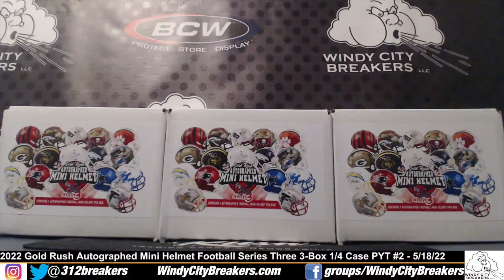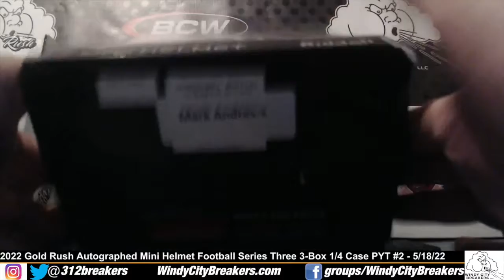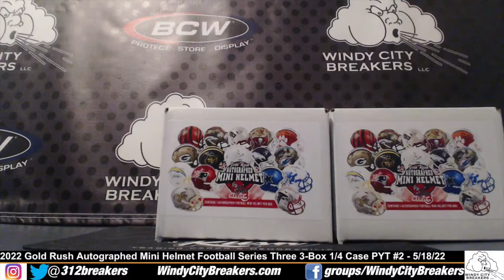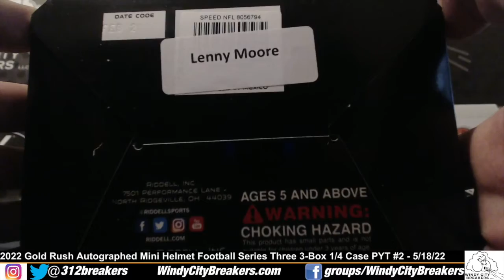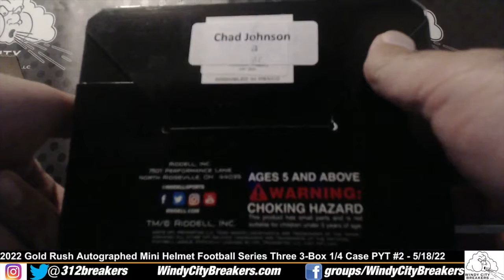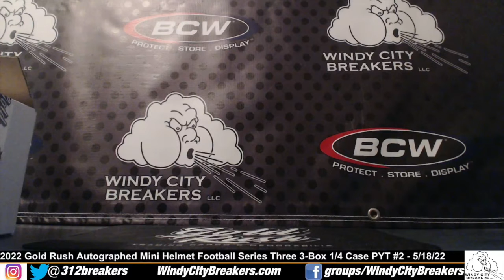2022 Gold Rush Auto Mini Helmet Football S3 3-Box 1/4 Case PYT Break PYT #2 - 5/18/22- Mark Andrews!